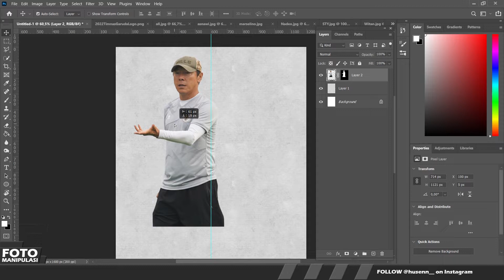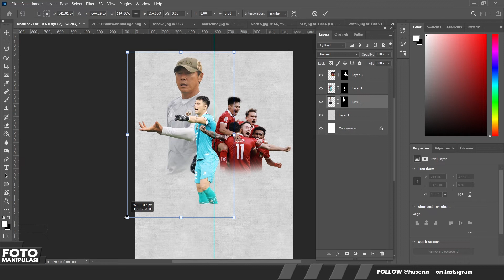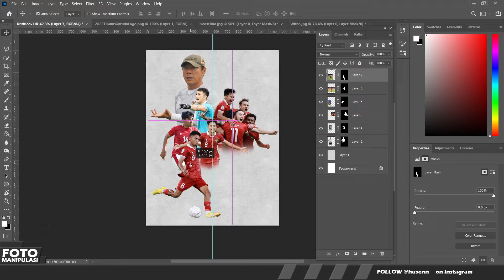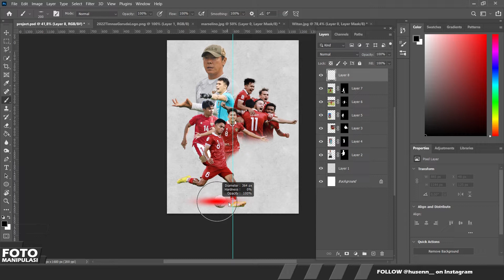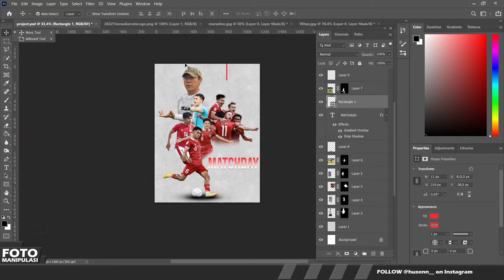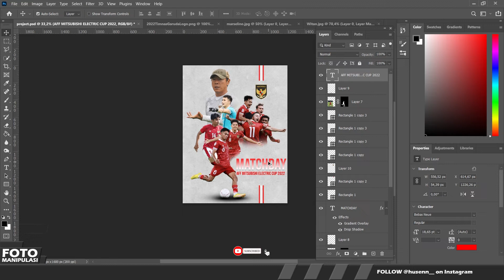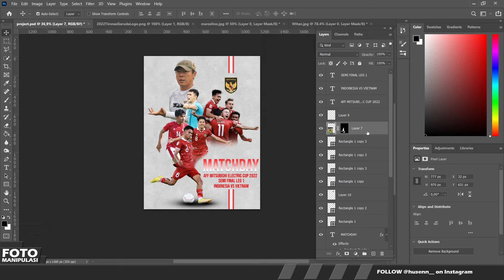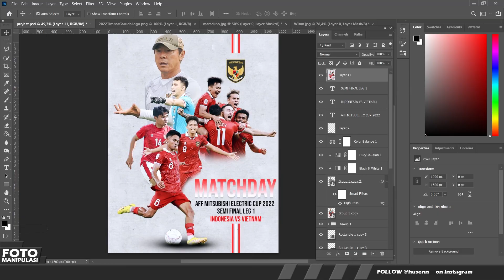Poster Matchday Timnas Indonesia || Basic Matchday Poster Photoshop Tutorial (Timelapse)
Poster Timnas Indonesia @pssitv untuk pertandingan Semifinal Piala @AFFMitsubishiElectricCup  dibuat menggunakan aplikasi @Photoshop

Daftar Pemain Timnas Indonesia di Piala AFF 2022 :
Kiper: Nadeo Argawinata, Muhammad Riyandi, Syahrul Trisna,
Bek: Asnawi Mangkualam, Jordi Amat, Fachruddin Aryanto, Rizky Ridho, Pratama Arhan, Hansamu Yama, Edo Febriansyah
Gelandang: Marc Klok, Syahrian Abimanyu, Marselino Ferdinan, Rachmat Irianto, Ricky Kambuaya, Yakob Sayuri, Witan Sulaeman, Egy Maulana Vikri, Saddil Ramdani
Penyerang: Ilija Spasojevic, Muhammad Rafli, Dendy Sulistyawan, Ramadhan Sananta

Tonton Juga:
Cara Membuat Poster Timnas Indonesia di Photoshop